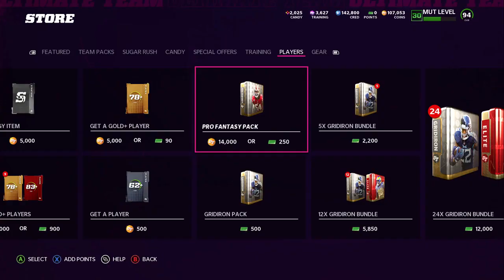96 PULL! SUGAR RUSH LTD LAWRENCE TAYLOR & BRUCE MATTHEWS! PRO FANTASY PACK OPENING! (MUT 22)